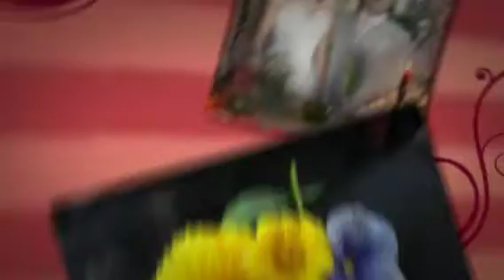Dedicada para Salvador Iván y Carmen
Diviértete el día de tu cumpleaños, porque nunca volverás a ser tan joven. Pero ten cuidado, porque nunca has sido tan viejo. ((((((Feliz Cumpleaños.
Salvador Iván